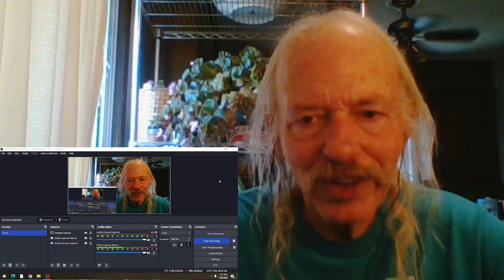Todd Rundgren If Six Was Nine REACTION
from the 1976 album  Faithful